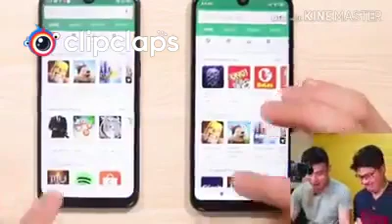Quando vc está mexendo no cll do seu amigo e.....(meme)